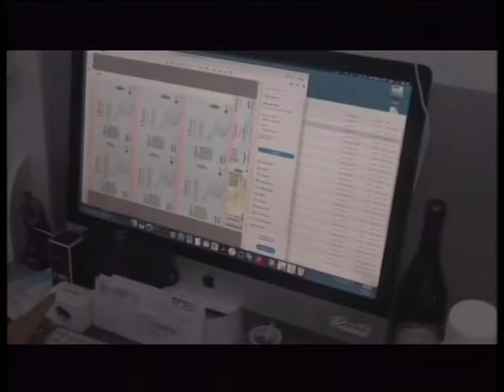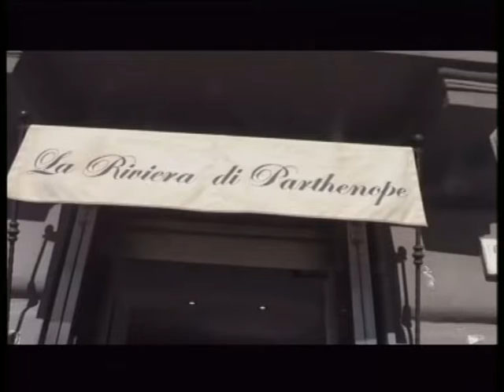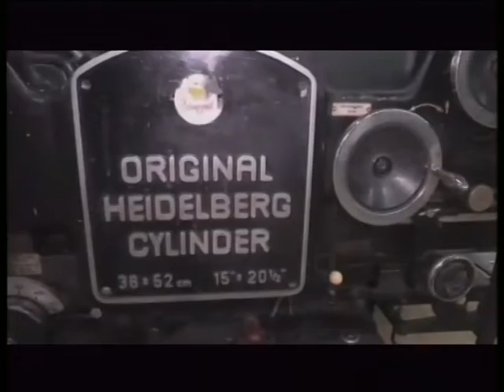PUNTI DI VISTA 4^ PUNTATA - QUANTO VALE UN BEL SORRISO?